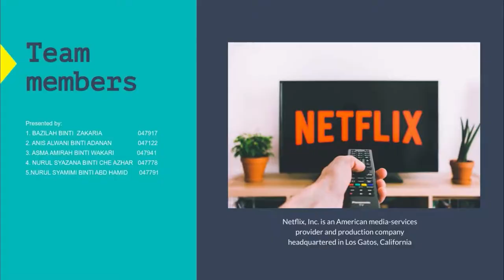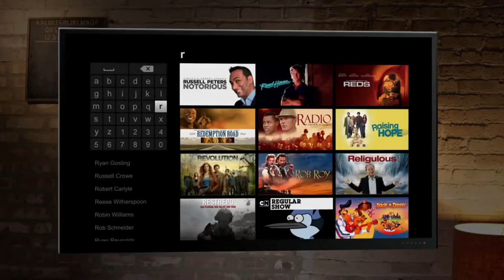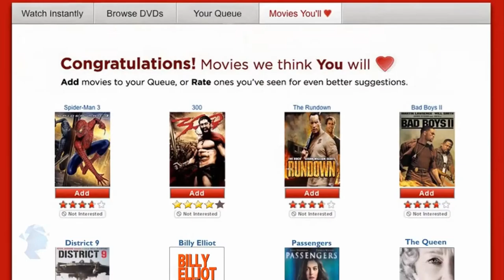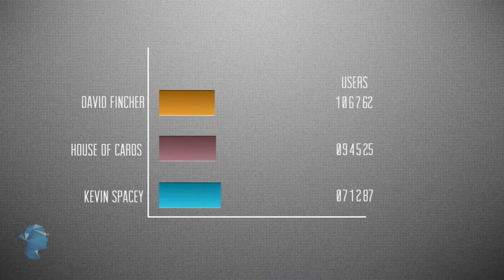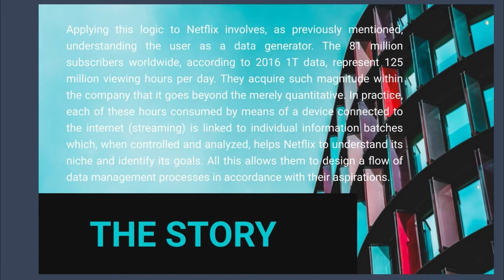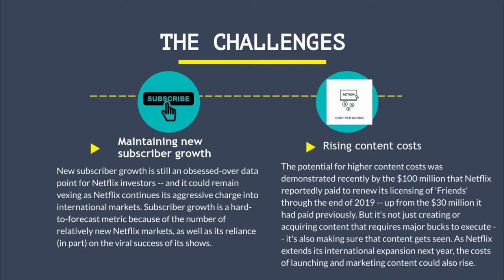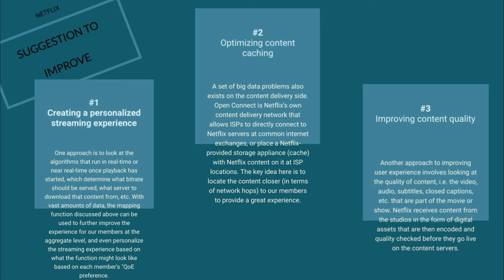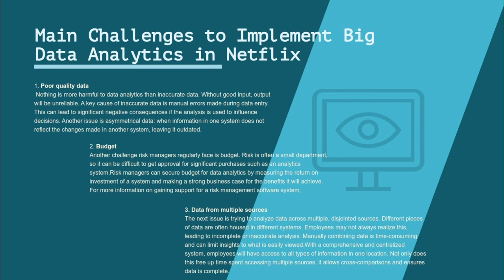Big Data Analytics of TV Broadcasting (Netflix)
Netflix : A Case of Transformation for the Digital Future